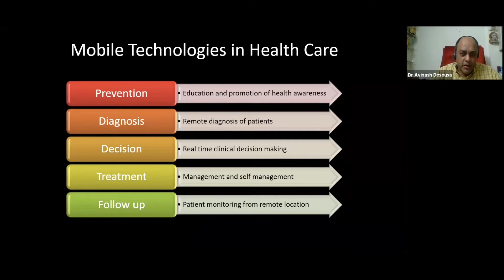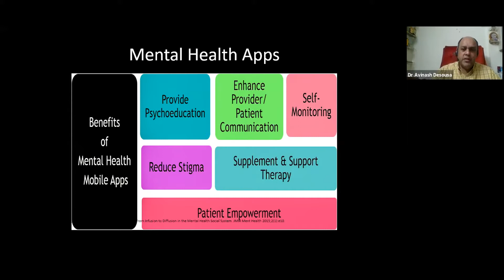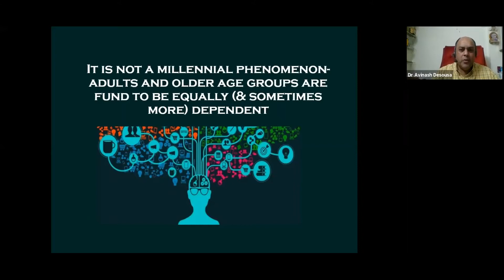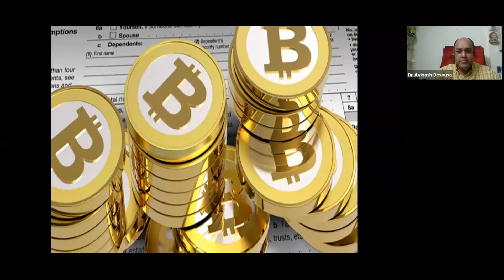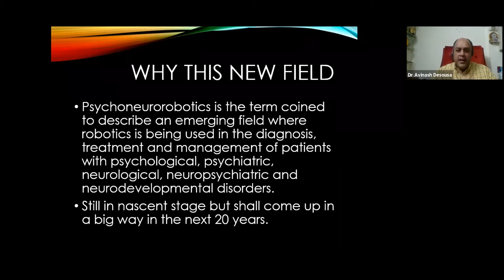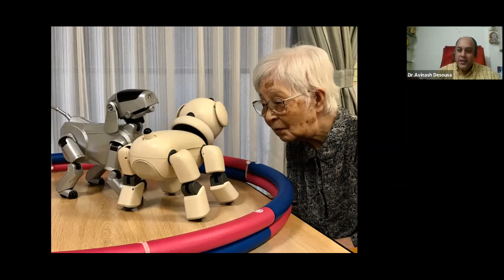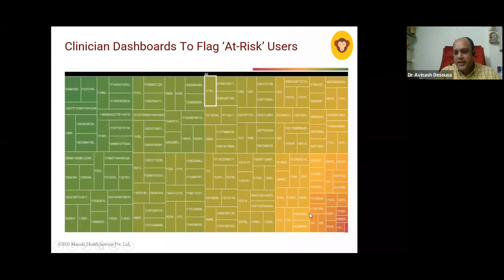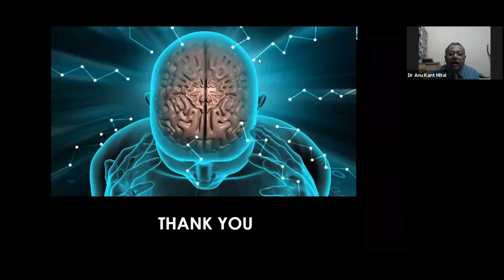How is Digital Health Transforming Orient Interaction in Mental Health